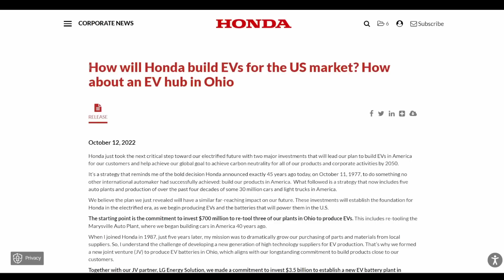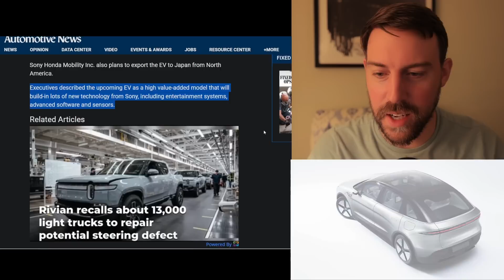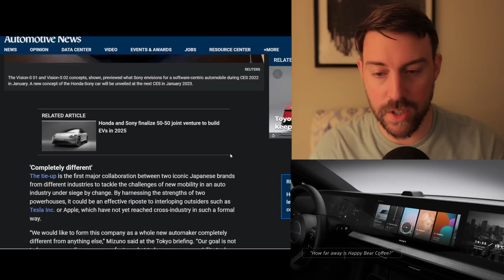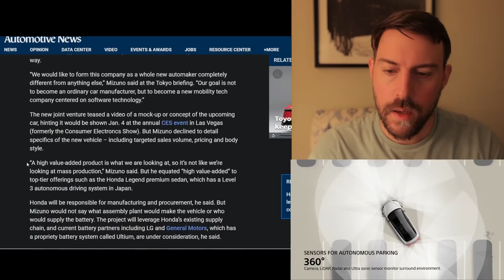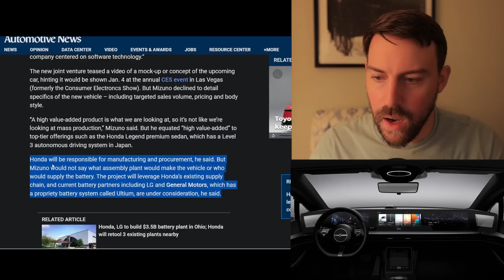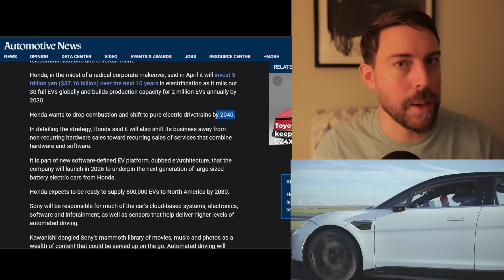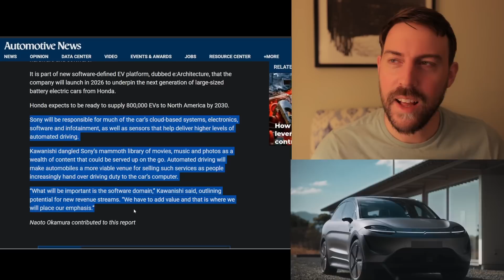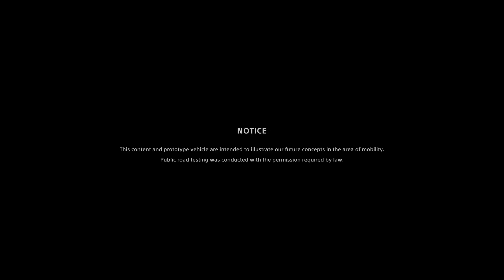*NEW DETAILS* Here's WHEN Honda and Sony's new EV is coming...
▪ SHM aims to become a software-oriented “Mobility Tech Company” by providing high
value-added products and services, and by building new relations with customers.
▪ The companyʼ s purpose is to “Move people, through the pursuit of innovation with
diverse inspirations.”
▪ Pre-orders for the first product are planned to begin in the first half of 2025, with sales to
commence before the end of 2025. Delivery is planned to start in the United States in
Spring 2026, followed by Japan in the second half of 2026.
▪ The new companyʼ s high value-added EV concept is defined as the 3Aʼ s for Autonomy,
Augmentation, and Affinity. Cutting-edge technologies will be applied to realize the 3Aʼs.
▪ SHM will design a comprehensive service architecture that incorporates an integrated
service framework, consistent throughout from in-vehicle software to cloud-based
software.